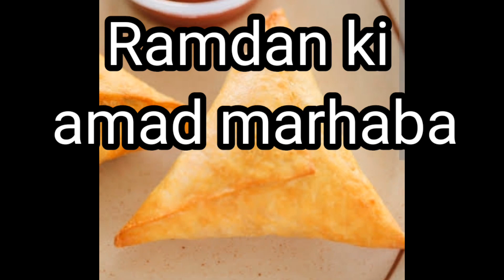Ramzan ul Mubarak main hamari masroofiyaat 😅🤪